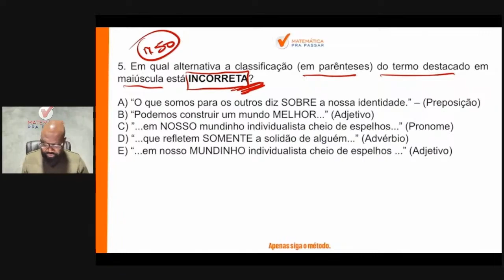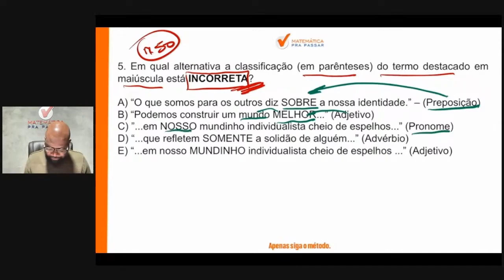Português para PM PE | Classe de palavras ficou fácil